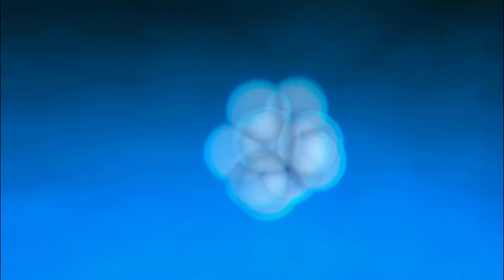If There Was No Friction for 1 Minute? | Physics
What would happen if there was no friction?
Friction stops things from sliding apart. If there was no friction everything would slide to the lowest point. It would be impossible to climb up anything. Imagine trying to climb a wall of ice without crampons and an ice pick. It would be impossible.
From the human perspective, it would be impossible to stand up or even move. Simply crawling requires a force to make you move. That is provided by friction.
With no friction the only possible movement would be falling to a lower point under gravity.